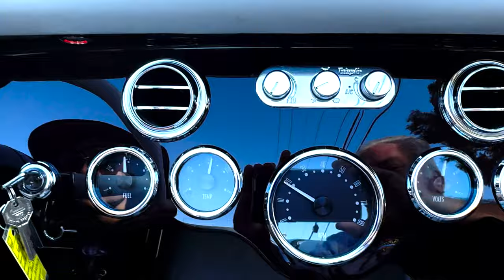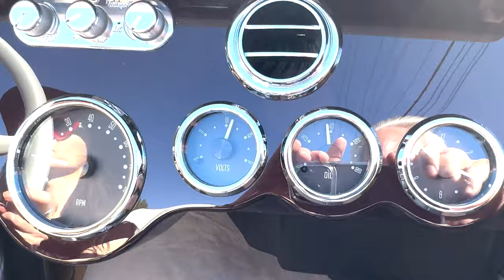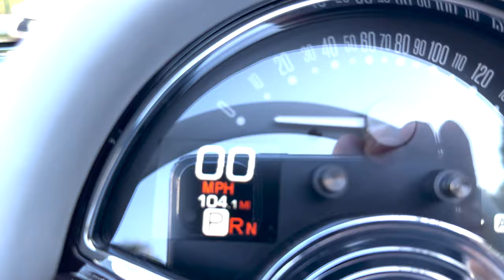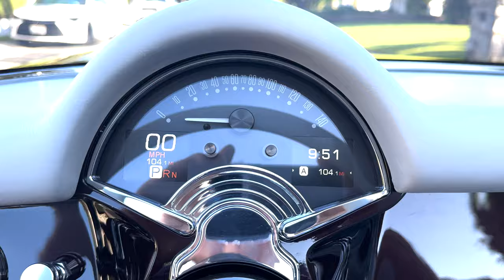1953 Kindigit Designs CF1 Roadster walk around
Built by Kindigit Designs in conjunction with Corvette Mike!

Caviar with Pebble Stone Interior
Lingenfelter LS7 427/670hp
4-speed automatic transmission

Dave Kindig of Kindig-It Designs, and the Bitchin’ Rides TV show have teamed up with Corvette Mike to bring you the ultimate turn-key Resto-mod known as the 1953 Corvette CF1 Roadster. First displayed at the 2021 SEMA show, these custom-built roadsters offer the best of both worlds with the classic looks of the 1953 Corvette modernized with the latest engineering and over-the-top appointments.

The last of a true breed of combustion engines purpose-built by Lingenfelter, developing enough horsepower to rip the steel cords right off these Michelins.This combination of a very limited, select edition of carbon fiber bodies mated to Roadster Shop chassis culminated into something very special. The first, from scratch, retro look 1953 Corvette Roadster with all the trick goodies of modern-day Sportage transportation with a flare to dare you not to stare.

This awesome piece is titled as a 1953!  So, no smog would be necessary in states that require it!

Check out the specs:
Doug’s Performance Carbon Fiber body
Roadster shop custom independent spec chassis (C7-based suspension) CF1 only
Lingenfelter Performance LS7 427cid featuring Borla 8 Stack injection 670HP
GM Performance 4L80E Automatic Trans.21 & 22″ custom wheels
Michelin Tires
Wilwood 6-piston 15″ Brakes
Rick’s Stainless fuel tanks with internal pump
Stainless Ultimate exhaust headers with full stainless Borla exhaust
Power Brakes
Power steering
Projector headlights
Hidden stereoTriple plated chrome trim by Ogden Chrome
Individually design leather interiors
Custom gauges by Dakota Digital
Custom Steering Wheel
E-Stopp electric parking brake
American AutowireVintage Air (heat and A/C)
Painted in Custom colors using Modern Classikk by Kindig paint.